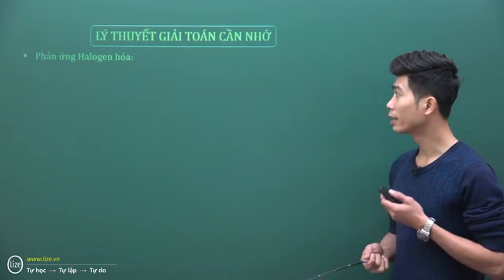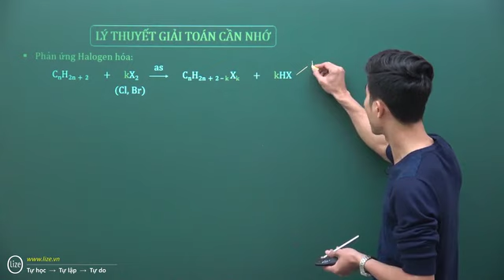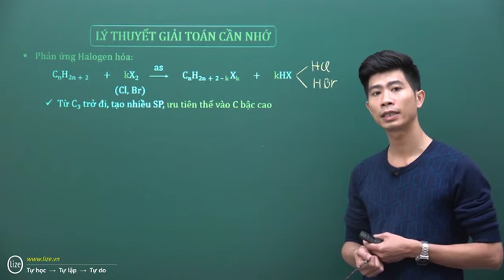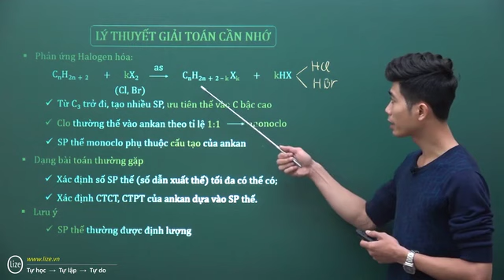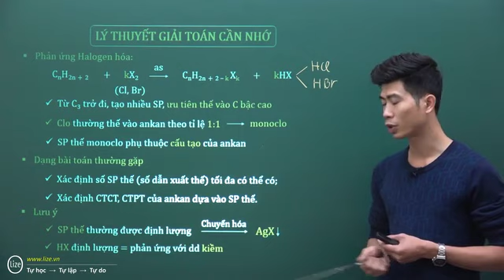[HÓA 11] Phản ứng thế HALOGEN của Ankan - Thầy Phạm Thắng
Trước khi đi vào từng ví dụ cụ thể, thầy sẽ dành thời gian tổng kết một số chủ điểm lý thuyết, các quan hệ giải toán và phương pháp giải toán mà các em cần nhớ để có thể tiếp cận và giải quyết các bài toán dễ dàng hơn.

Các em có thể xem full bài giảng của Thầy tại đây nhé. Chúc các em học tốt.